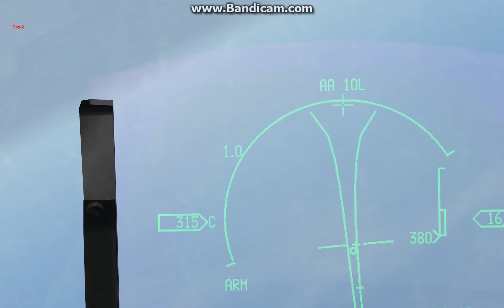Falcon BMS 4.33 - *Outnumbered* - Dogfight Practice 1v4 Mig-21MF Fishbed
Settings:
Ace AI
2x rear aspect heaters
Unlimited guns
Israel theater

Skip to 1:30 for the first merge.

Lesson learned: there is a minimum launch altitude for the AIM-9M. ;)